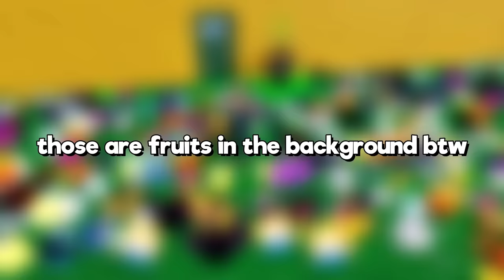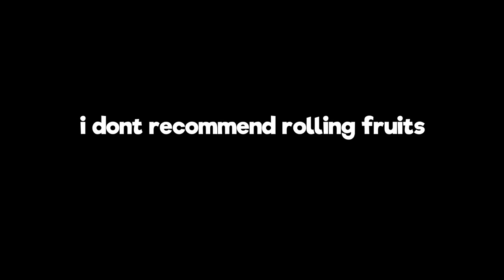I Spent *1 WEEK STRAIGHT* Rolling Blox Fruits Without Leaving...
Omg i bought more than 300 fruits in this video. my money :(

by using my starcode roblox actually gives me robux to fund my unique videos!😲
Cinematic Video Clip by: IMO

Vietnam - đăng ký và cảm ơn đã xem
Thailand - ติดตามและขอบคุณที่รับชม
                  Tidtām læa k̄hxbkhuṇ thī̀ rạb chm